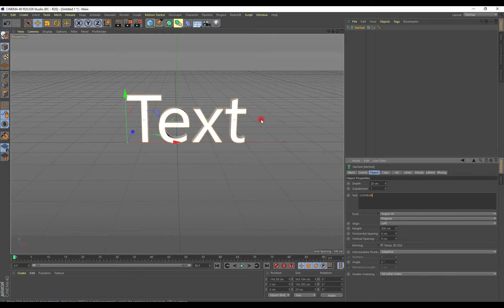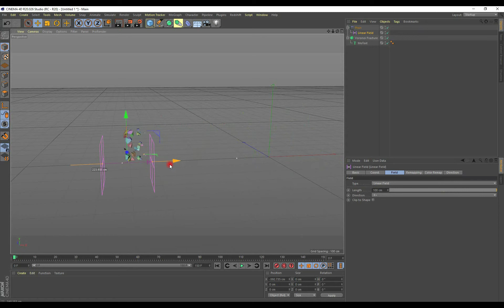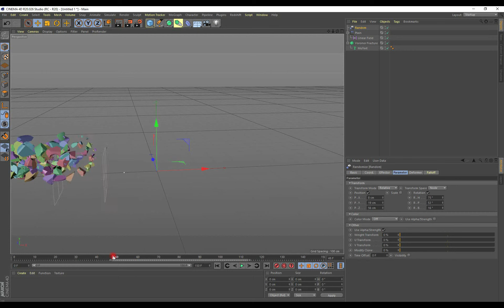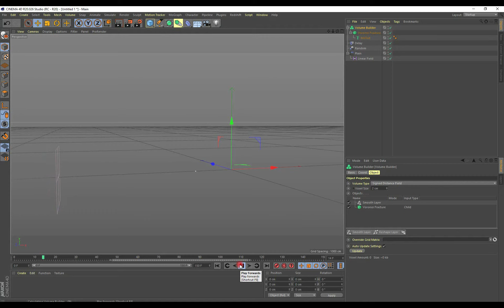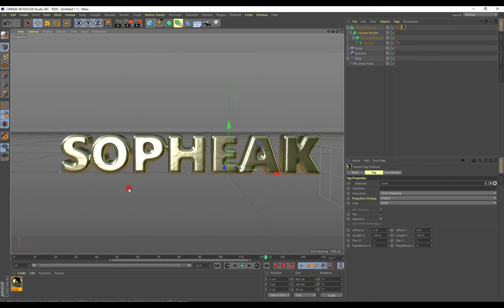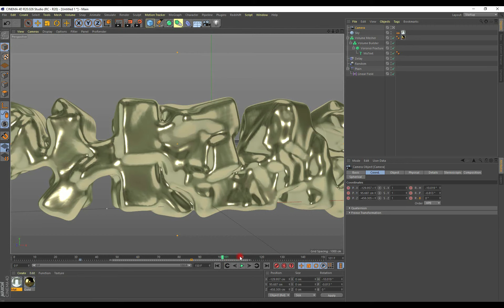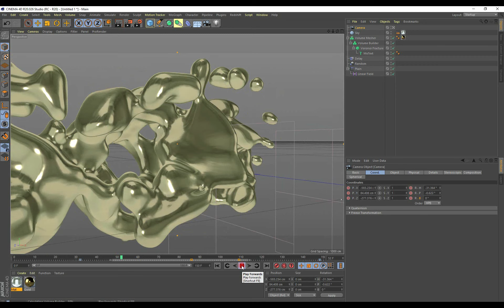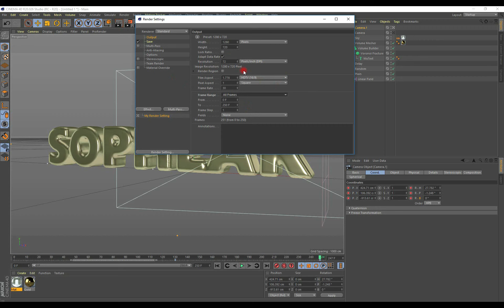How to make Liquid text effect with Cinema 4D | 3D VFX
In this series, you're going to be given a brief project-based introduction to the world of Cinema 4D and its workflow. By the end of this series, you'll have learned a variety of features and tools that allow you to build an entire 3D animation from start to finish. Each video will introduce and cover specific aspects of the Cinema 4D workflow. First by starting off, by learning about the basic 3D shapes and objects that allow you to generate 3D geometry and build up models. You will then get a brief introduction to the animation workflow in Cinema 4D and how it compares to other animation apps like After Effects. From there, you'll receive brief introductions to the basics of modeling, texturing, and lighting a scene, followed by learning about the Cinema 4D camera system. This series will conclude with the last four videos covering subjects like scene optimization and organization, iteration, and rendering workflows. By the end of this series, you should be comfortable enough working inside of Cinema 4D and be well-equipped with enough foundational knowledge to be able to strike out and explore further on your own. Now, while this series gives you a general overview of some of the most important features in Cinema 4D, by no means does it even begin to scratch the surface of all that's possible inside the software. It's going to be important that upon completion of this series that you stay curious, explore, push buttons, and see what each option does. It's experimentation and exploration that will help accelerate your growth and understanding of the Cinema 4D. Most importantly, be sure you utilize the comprehensive Show Help menu to discover and learn more about the features that you want to learn more about. As you're progressing through the series, be mindful of what aspects of 3D you enjoy and what type of 3D work interests you the most. Cinema 4D is a massive piece of software and narrowing down what aspect of 3D you would like to utilize or explore in your own work is going to be very helpful for informing what to learn after you finish this series and then decide how to progress.